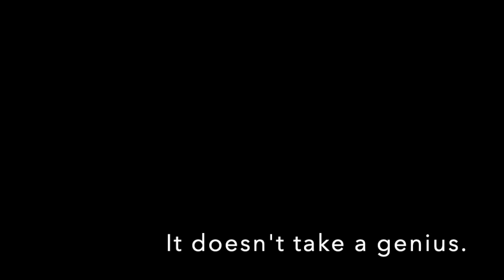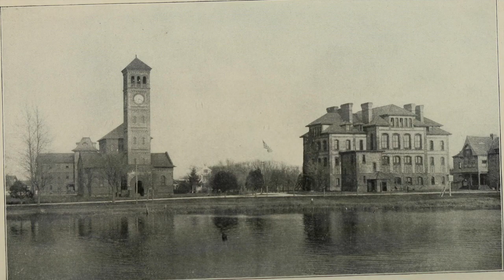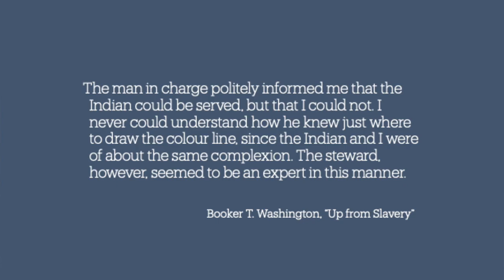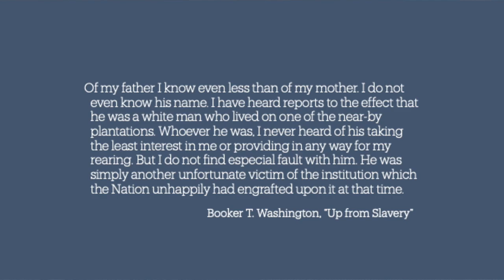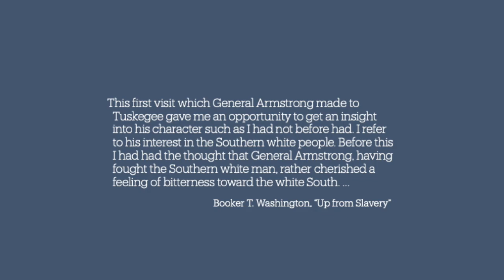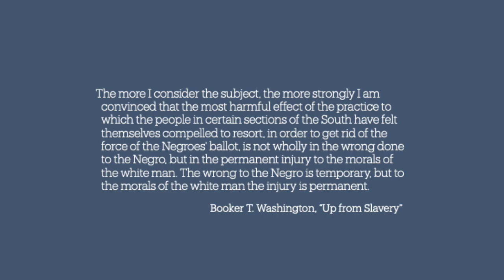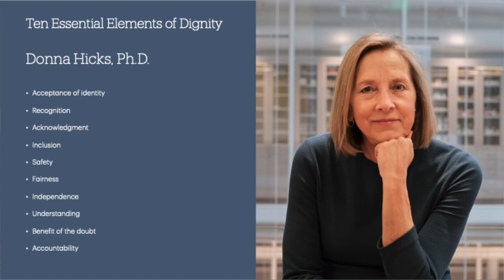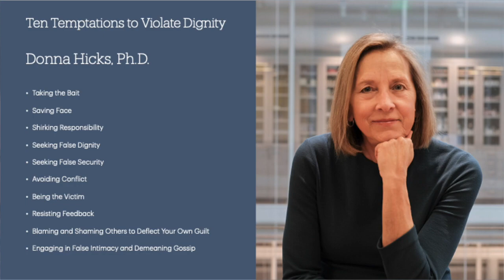201 - Booker T: Mistreating others hurts YOU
Mark is still fired up about Booker T. Washington. His take on his slaveowner father blew us away. Washington has something to teach us about how we handle mistreatment of people in the workplace.

Resources mentioned:
Donna Hicks and her dignity books
Our podcasts on dignity (parts one, two and three)

Questions? Comments? Ideas for future episodes ... or interview subjects?